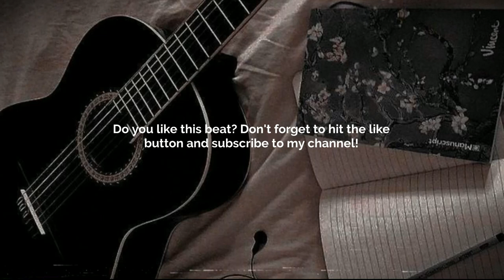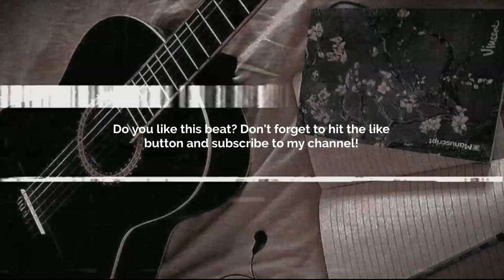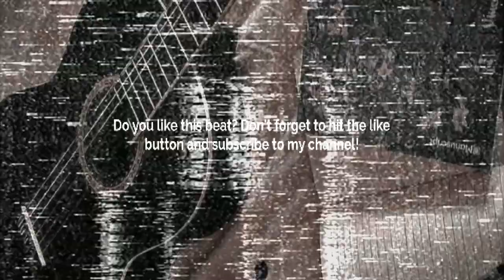GUITAR TYPE BEAT - NUMB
Prod. @skyscraper_seven

FREE
GUNNA BEAT
GUNNA TYPE BEATS
GUNNA BEATS
GUITAR BEAT